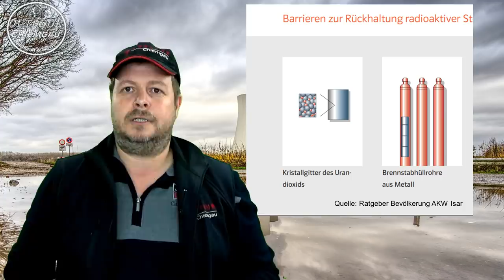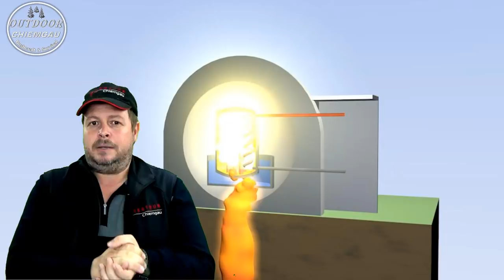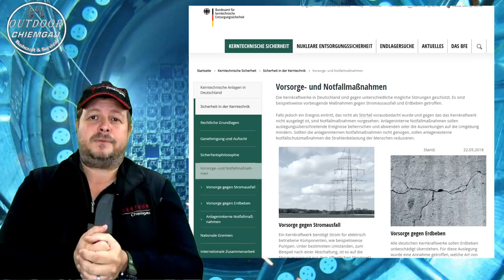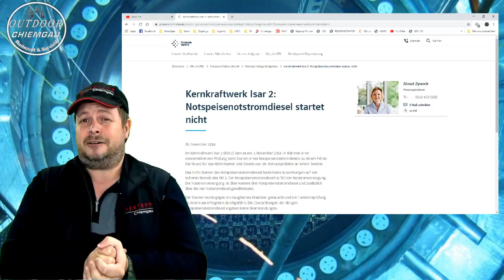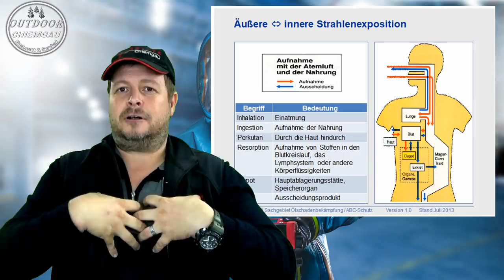Blackout & Atomkraftwerke - Was passiert da? Sind wir Sicher? Teil 1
Was passiert bei einem Blackout mit Atomkraftwerken? Wie sicher sind wir? Wie mache ich aus meinem Handy einen Geigerzähler? Diese Frage gehen wir im heutigen Video nach

Link zum Handygeigerzähler
Link zur FFP3 Maske
Link zur Atemsschutzmaske
Link zum Schutzanzug

Meine wichtigste Ausrüstung:
Rucksack:
TT TAc Pack 45

Schlafen:
Schlafsack:
Snugpak Elite 2